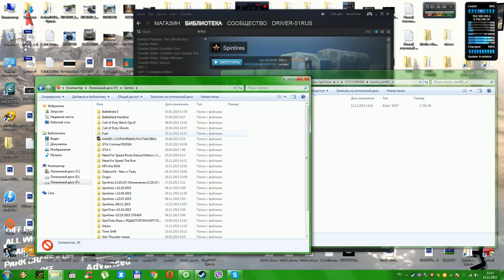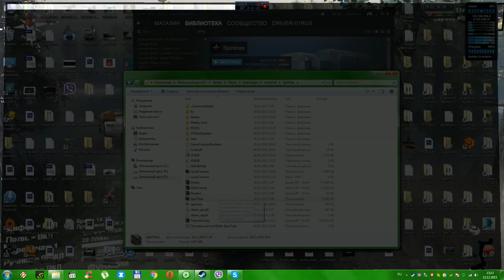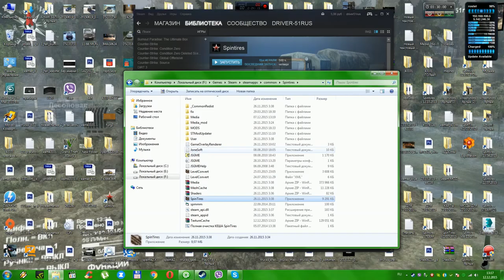Spin Tires 08.11 -23.10-12.10-13.04 Текстура УАЗ 469-милиция(В Мультиплеере РАБОТАЕТ!!!)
ВСЕ Ссылки в группе Spintires driver-51rus, и в разделе ссылки, и товаров группы